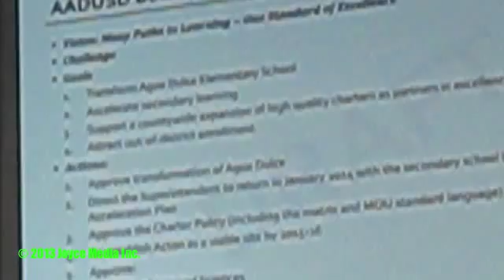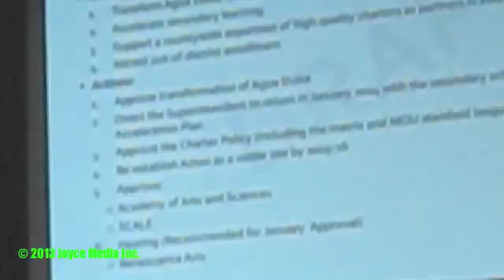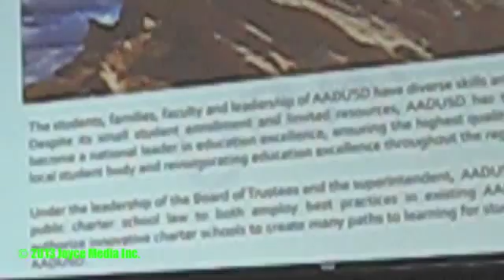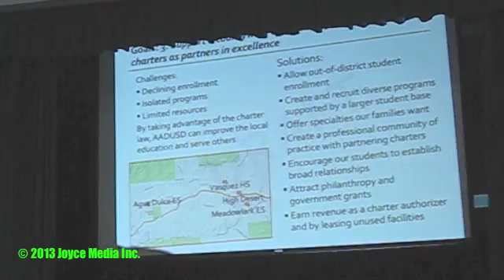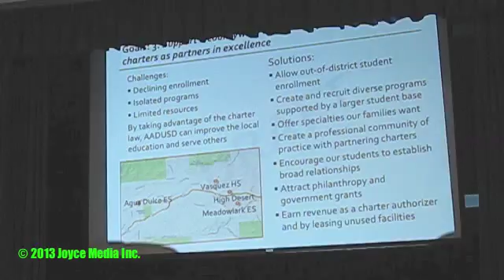20131223 • AADUSD Board Meeting • 93510 • 93550 • 91390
AADUSD Board Meeting
General Plan Discussion
Charter School Discussion